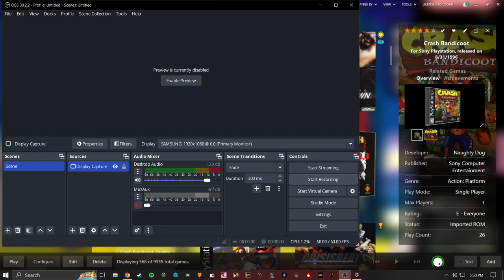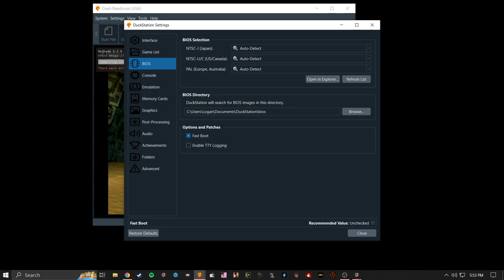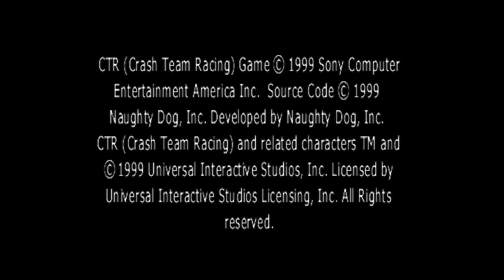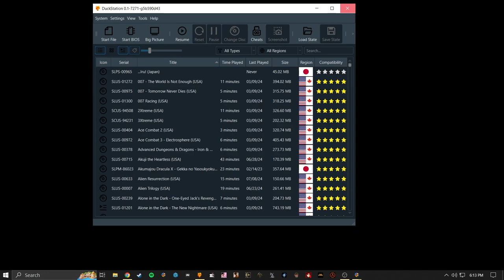Duckstation / PS1 - Cel Shader Post Processing - Crash Series Test